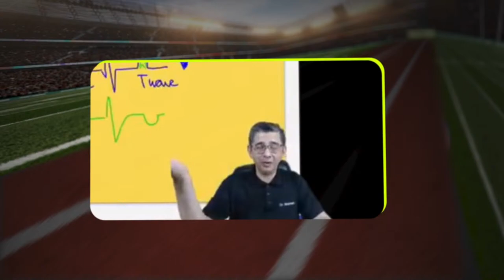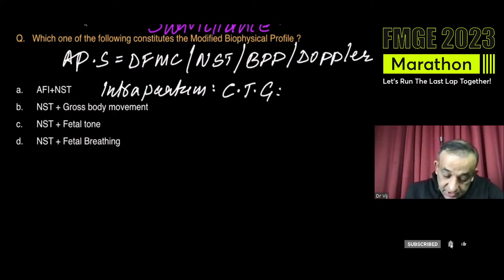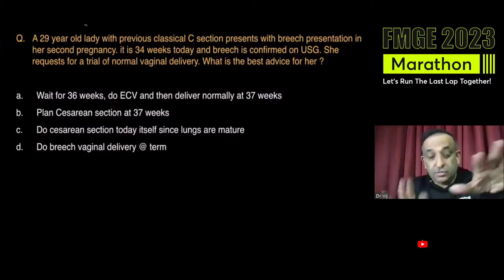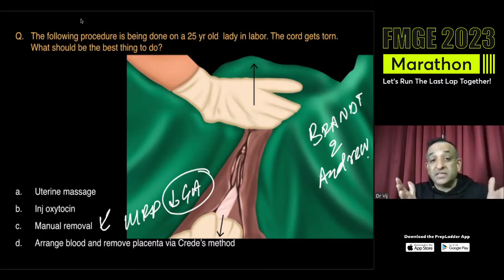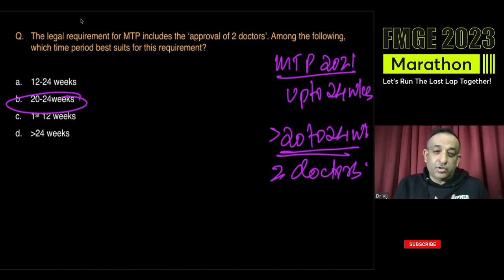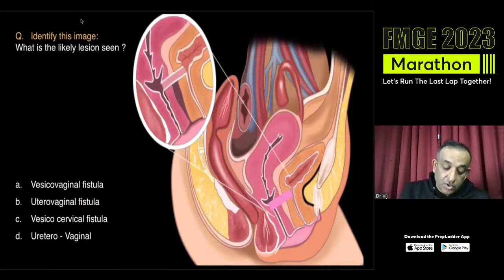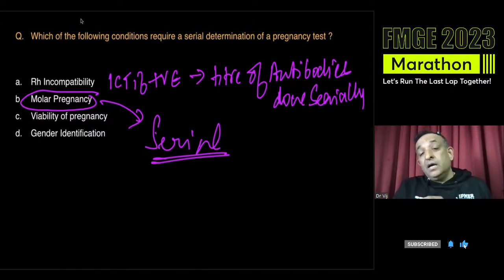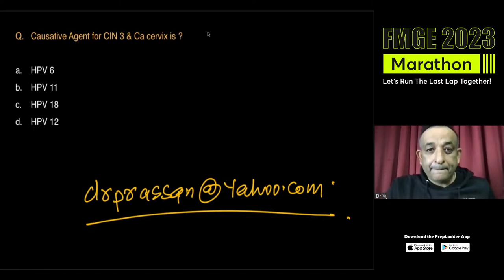FMGE 2023 Marathon, Obstetrics and Gynaecology Part-2 by Dr. Prassan Vij | PrepLadder FMGE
Welcome to the session of FMGE 2023 Marathon. In this Session Dr. Prassan Vij will be discussing the Topics related to Obstetrics and Gynaecology Part-2, which will help you in the Speedy Revision of the Subject in a broader aspect.

Join the Session and Lets Run the Last Lap Together!

PDF will be available on our Telegram channel post Live Session